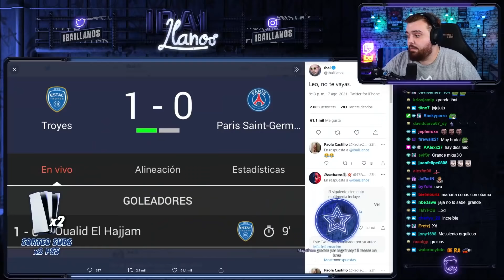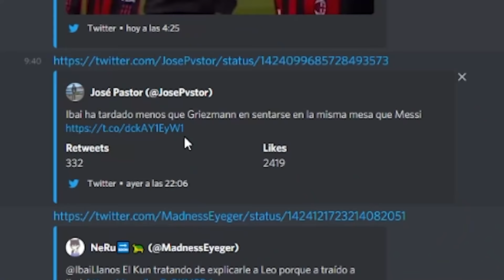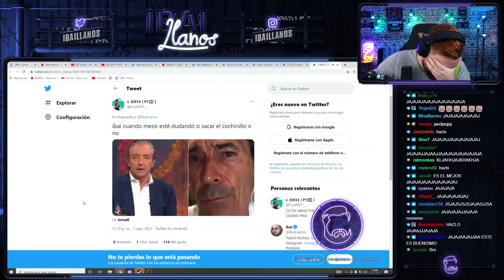EL DÍA QUE TERMINÉ CENANDO EN CASA DE MESSI